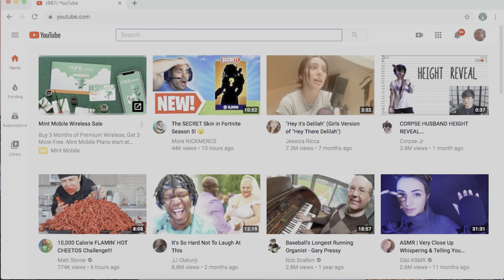Pull Day Pre-Bulk (Levers and Pull-Ups and Stuff)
this is not a Minecraft video, I swear

Coffee shop - Frad